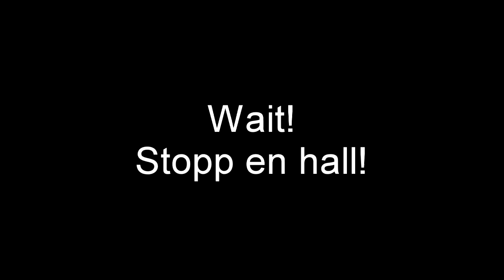Jeg har vært på TV I 100 fakta om meg Del 1